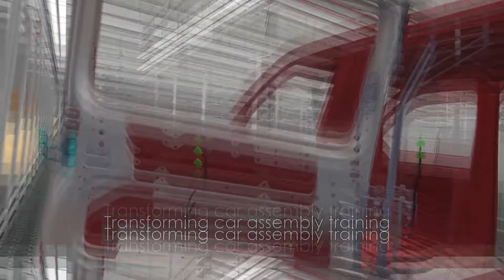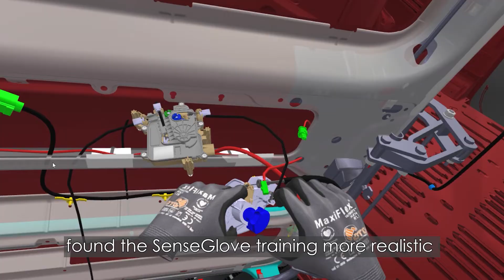SenseGlove Nova Virtual Reality training for Volkswagen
SenseGlove Nova haptic force feedback gloves are used for automotive VR training to assemble Volkswagen T6 and T7 vehicles. This improves the VR simulation and allows trainees to feel the virtual parts of the vehicle physically.